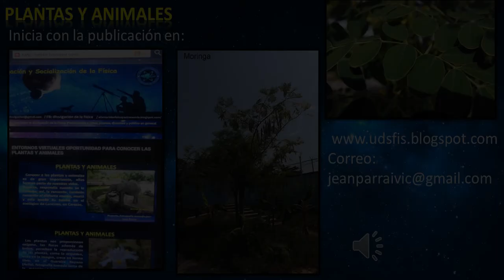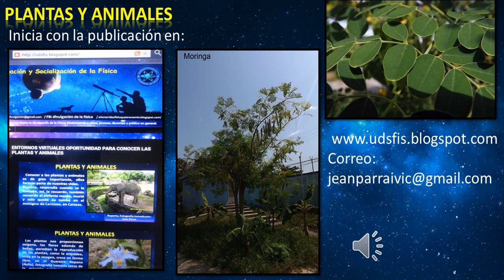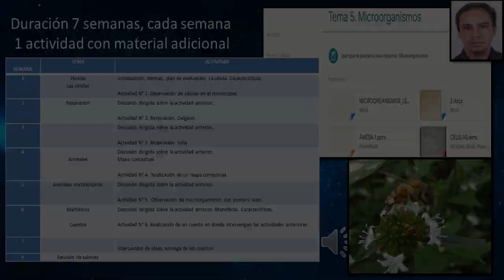Exposicion propuesta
Presentacion, propuesta final taller de plantas y animales